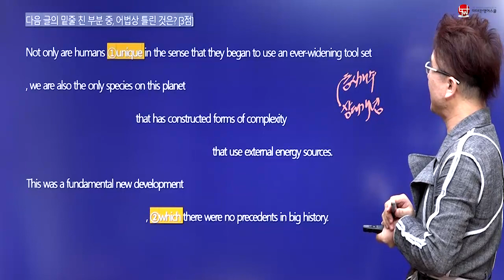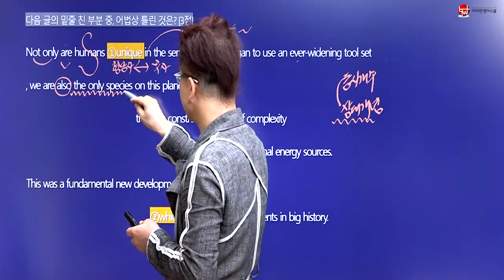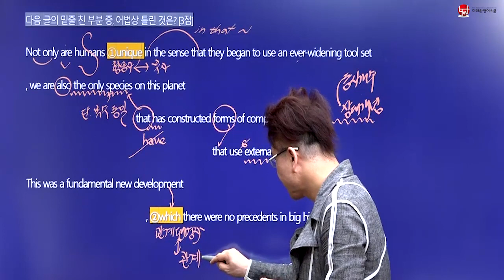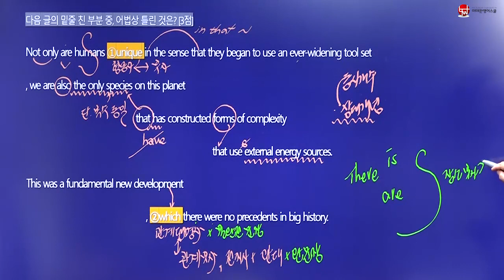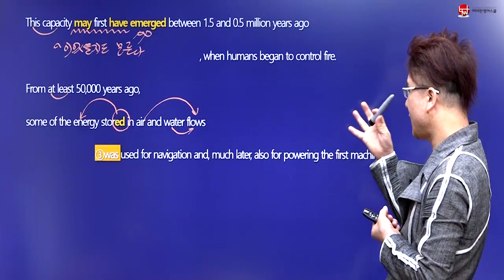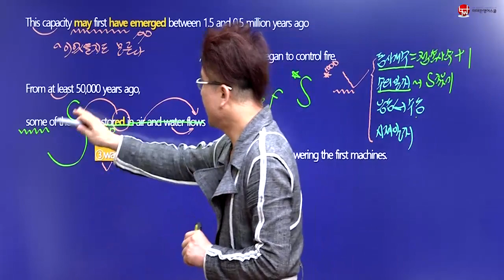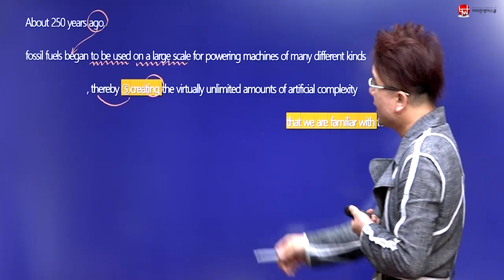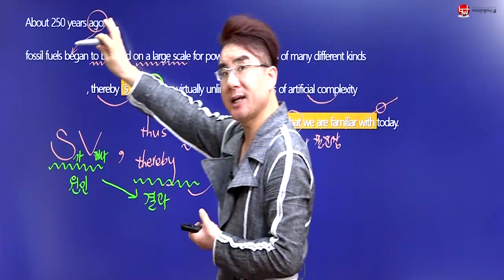2019 고2 9월 영어모의고사 29번 [이태완영어스쿨]